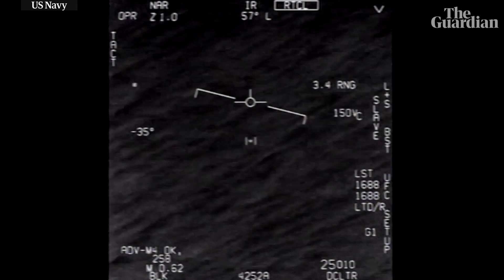Pentagon officially releases 'UFO' videos *FULL VIDEO*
The Pentagon on Monday formally released three unclassified videos taken by Navy pilots that have circulated for years showing interactions with 'unidentified aerial phenomena'. One of the videos shows an incident from 2004, and the other two were recorded in January 2015. The videos became public after unauthorised leaks in 2007 and 2017, and the Navy previously verified their authenticity.